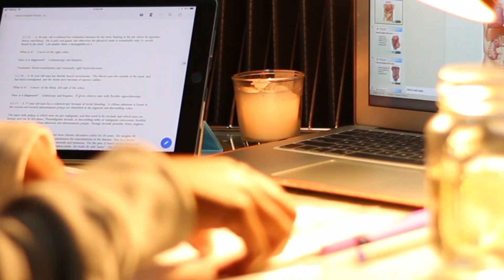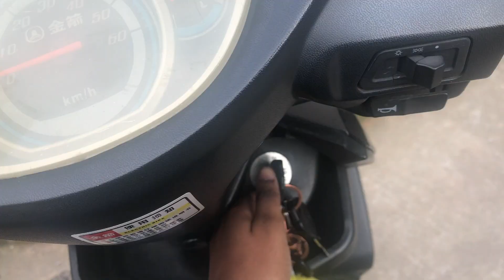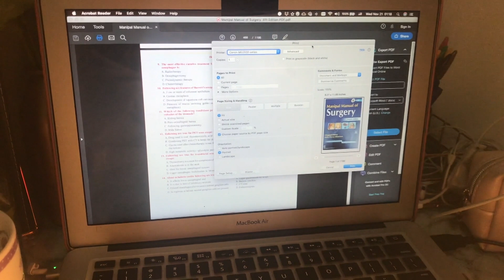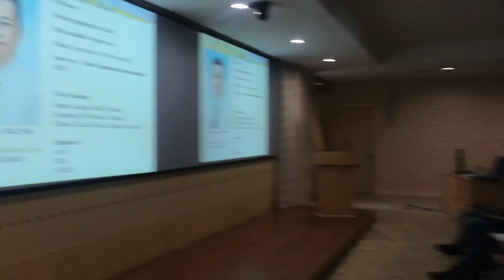STRUGGLING in Medical School | Suffering & Going Through The Most! | Natalie-Katelynn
** OPEN ME**

So I’m sure you noticed that I disappeared for 3 weeks and didn’t upload any videos. After my Xi’an trip life got HECTIC —  between catching up on missed classes, studying for exams and then finally writing exams, I barely had time for myself (hence the horrible skin and hair during this period).

Nonetheless, I filmed for you guys so you can see how hard life really gets in medical school.

I N S T A G R A M: @thestylishmed
T W I T T E R: @thestylishmed
S N A P C H A T: thestylishmed